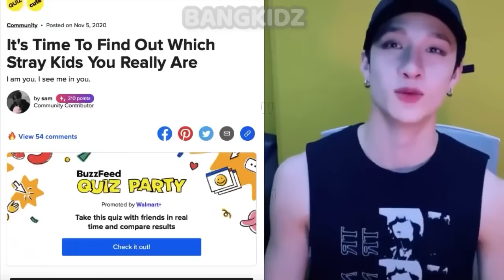Chan hizo un quizz de SKZ y el resultado nos sorprendió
Volviendo con nuevo contenido para ustedes ¿les gustó el video? Comenten que los voy a estar leyendo

Los videos NO me pertenecen, créditos a los respectivos creadores

✧  música  ✧
↳  intro : iced americano — Jisung y Minho
↳  outro:  wow — Stray kids

Por favor no resubas el vídeo. Tomar pequeños fragmentos y publicarlos está permitido solo si dejas la marca de agua. Solo me pertenece la edición, toda la música y los fragmentos pertenecen a JYP y sus respectivos dueños.